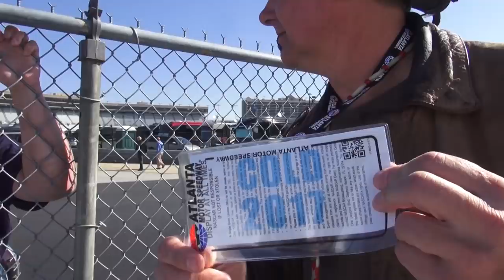Remembering "Banjo Neal"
Turtleman talks about losing his best friend, and shares some of his favorite memories.